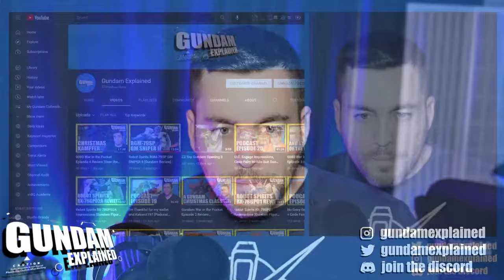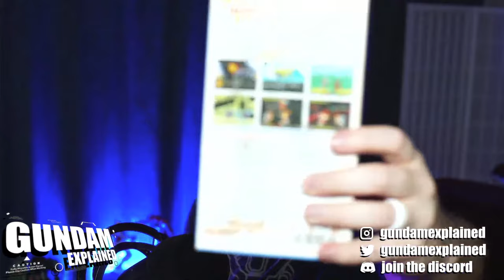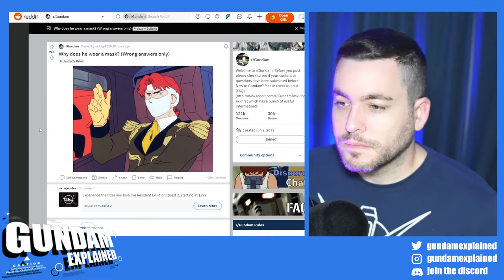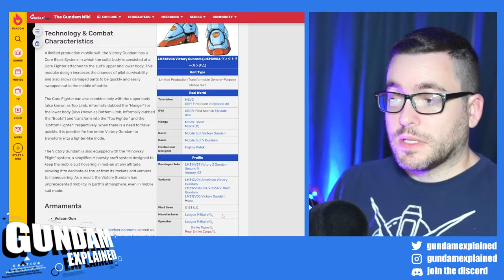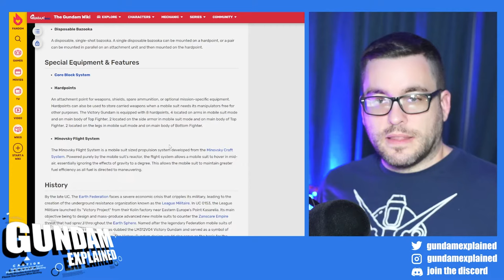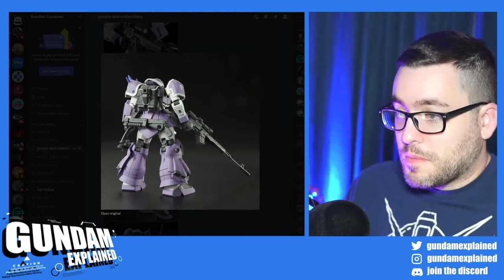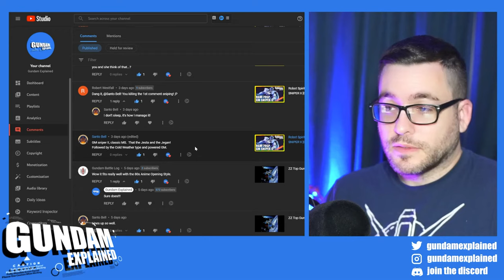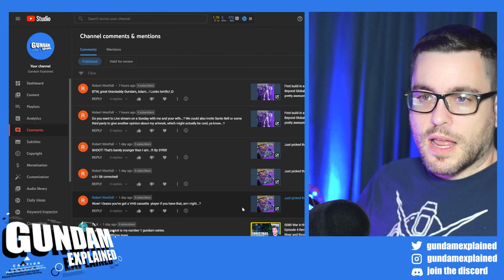Victory Gundam and finally building Gunpla [Gundam Explained Podcast Episode 21]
Halo has got me distracted, but I found time to record this episode! And time to build gunpla? I deep dive into the Victory Gundam and tell a little story about meeting a fellow Gundam fan this week.